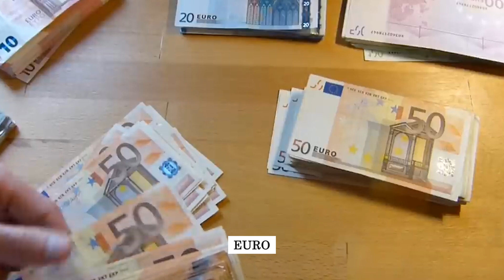Negara Ini Banyak Yang Gak Percaya TUHAN!! Bagaimana Cara Orang Belgia Menjalani Hidup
Selamat datang di channel kami! di mana kamu akan menemukan fakta menarik yang belum kamu ketahui tentang negara Belgia  !

Topik yang akan dibahas dalam video ini:
Sejarah Belgia  , Geografi Amerika Serikat , Kebudayaan  Belgia  ,  agama yang ada di Belgia  serta tradisi dan festival yang diadakan oleh masyarakat setempat.

Bagikan juga video ini kepada teman-teman Anda yang tertarik dengan fakta-fakta unik tentang berbagai negara di dunia.